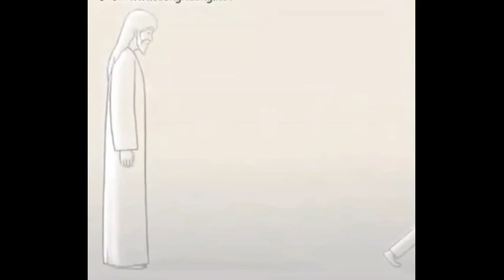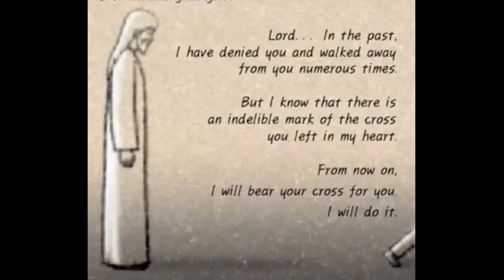If Jesus Came Today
Rick Falk and Carl Underwood.
Written by Rick Falk and Carl Underwood
I claim no ownership of the images in this video